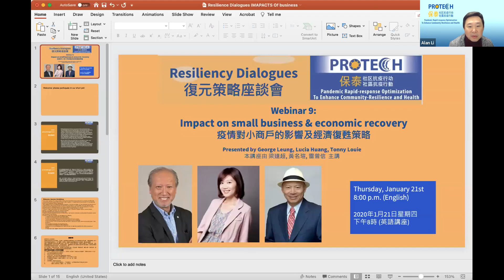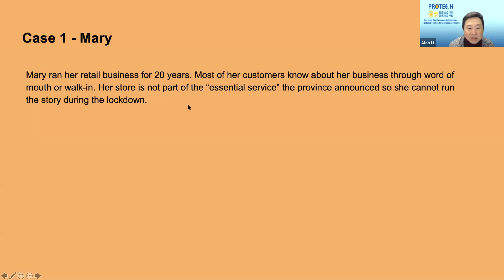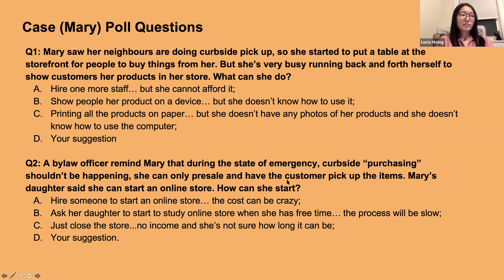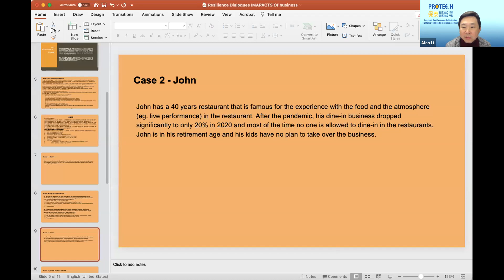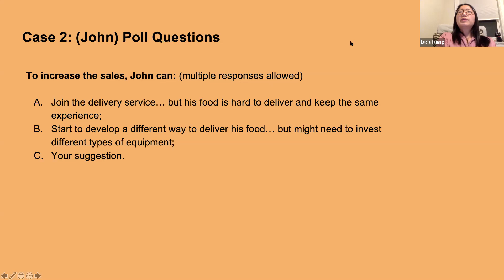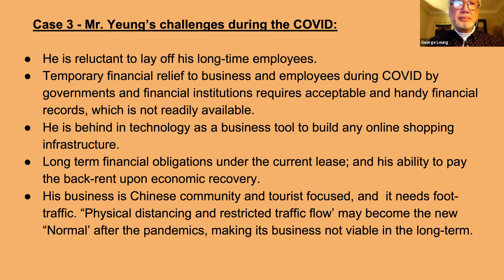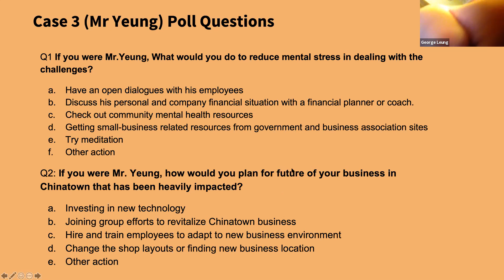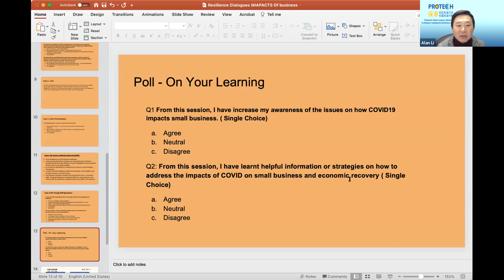Resilience Dialogues (9) - Impact on small business & economic recovery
Asian communities have been affected by this pandemic, and that is happening for small businesses too, in particular for Chinese and Asian-owned businesses. As the unemployment rate is growing, industries are faced with much uncertainty. For this webinar, our panelist George Leung, Lucia Huang & Tonny Louie are discussing some of the challenges and strategies faced by these businesses.

Webinar conducted in English 中文字幕